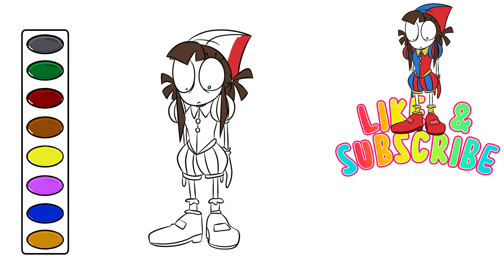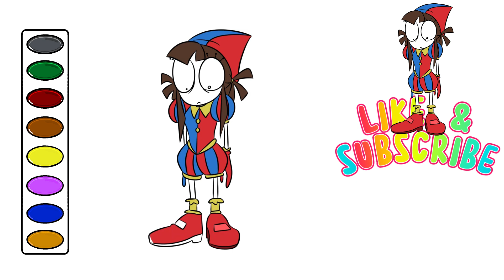How to Draw The Amazing Digital Circus Pomni drawing and coloring video